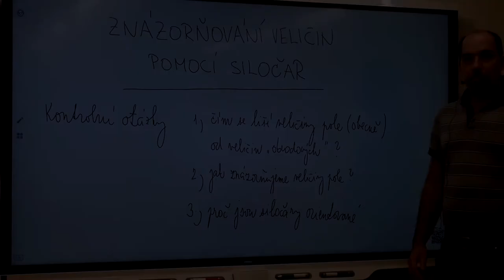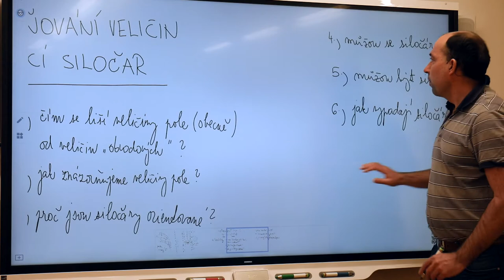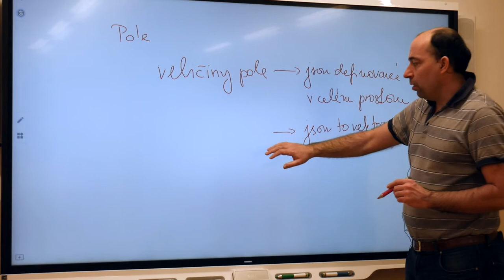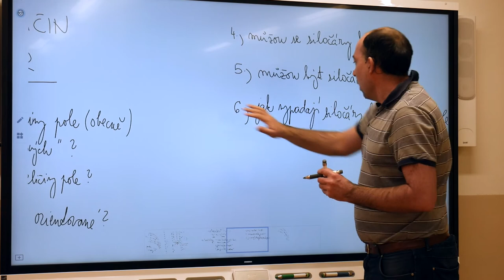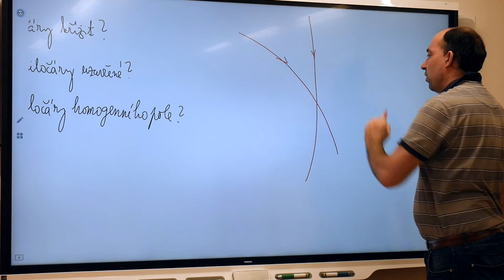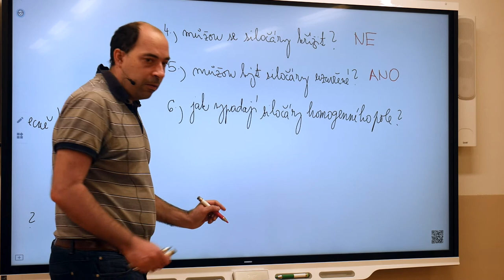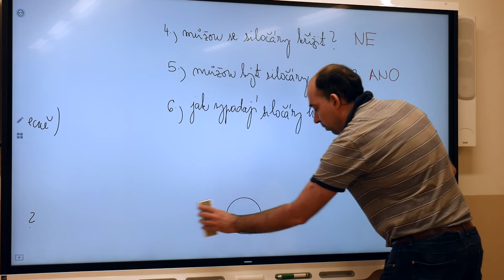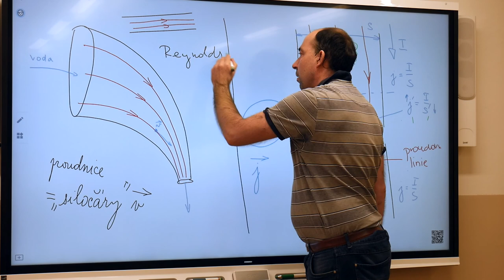El1r - Blažek - Siločáry test